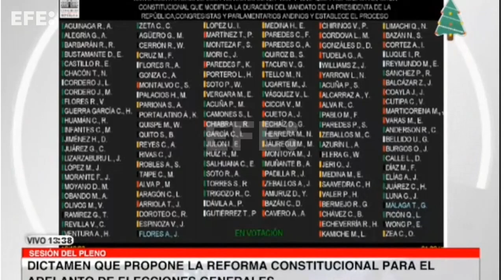El Congreso rechaza el adelanto de elecciones para diciembre de 2023 en Perú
Lima, 16 dic (EFE).- El pleno del Congreso de Perú rechazó este viernes un proyecto de adelanto de elecciones generales en el país para diciembre de 2023, en medio de la grave crisis política y social que agita a la nación andina con manifestaciones que piden la renuncia de la presidenta Dina Boluarte, el cierre del Parlamento y el adelanto de comicios.
IMÁGENES: CONGRESO DE LA REPÚBLICA DE PERÚ.
EDICIÓN Y LOCUCIÓN: DIEGO SAGANOME.